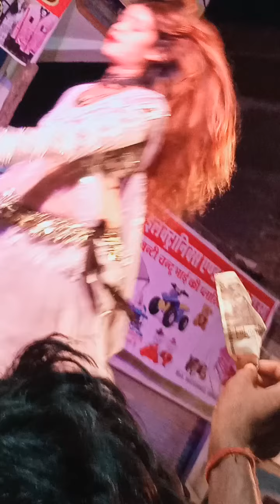Dardiya utha ye raja BHOJPURI SUNO DANCE GAJAB KA DANCE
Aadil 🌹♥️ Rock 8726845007